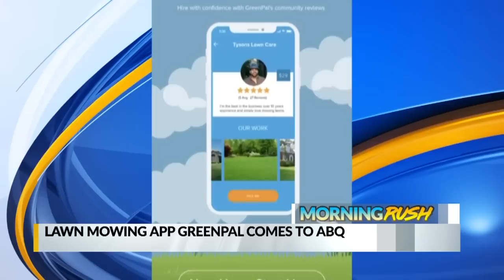April 29th Morning Rush: Otero county considers suing Gov. Lujan Grisham over border crisis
April 29th Morning Rush: Otero county considers suing Gov. Lujan Grisham over border crisis - Source